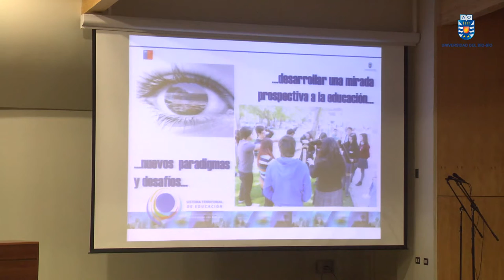Expertos latinoamericanos reflexionaron sobre prospectiva e interculturalidad en la educación